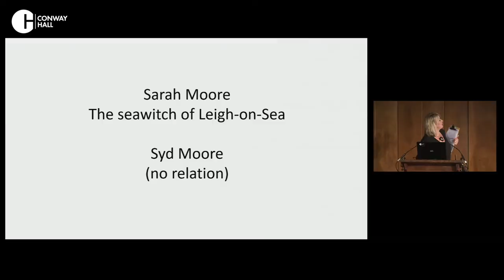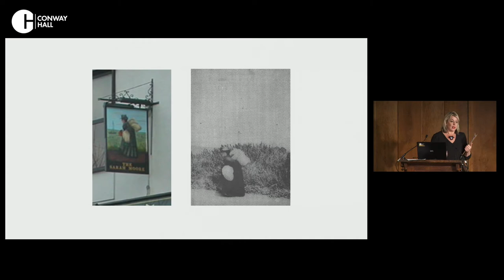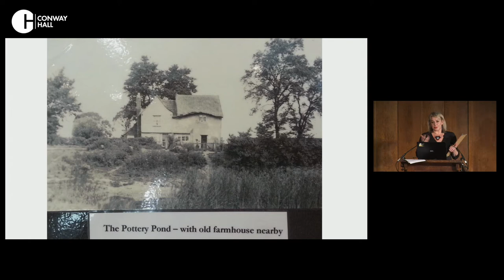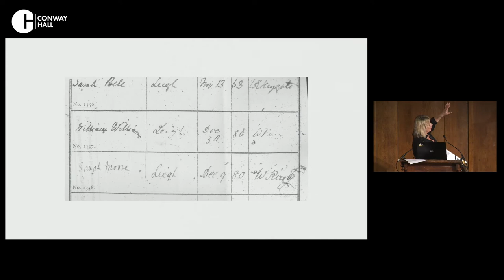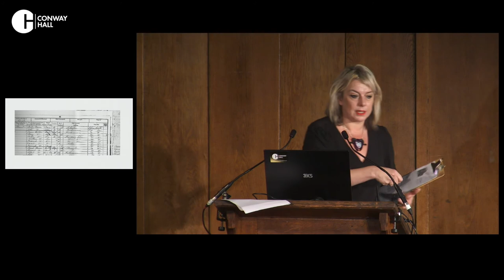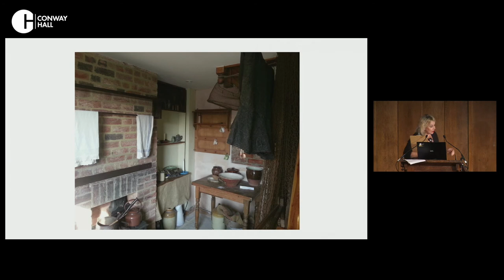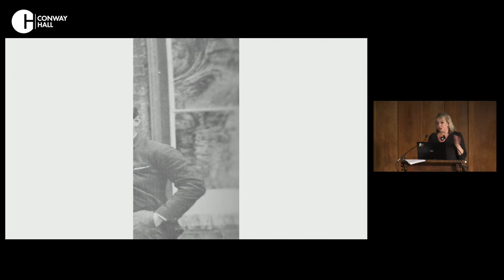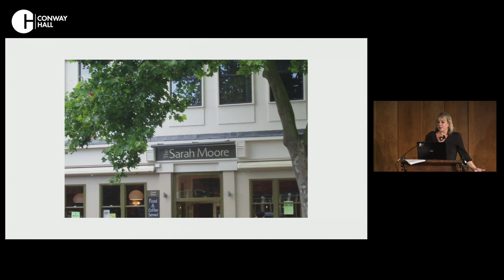'Sarah Moore: The Witch of Leigh-on-Sea', with Syd Moore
London Fortean Society presents: 'The Haunted Landscape' (filmed at Conway Hall on 20 November 2021).

Syd Moore – Sarah Moore: The Witch of Leigh-on-Sea

Sarah Moore was the subject of a Leigh legend – an evil sea-witch who raised the Great Storm of the Estuary, caused havoc about the town and sank a plethora of boats.  When novelist Syd Moore (possibly no relation) probed further she learned the true story of Sarah Moore.

Syd Moore is the author of 'The Essex Witch Museum Mysteries' featuring Rosie Strange, and two previous mystery books, 'The Drowning Pool' and 'Witch Hunt'.